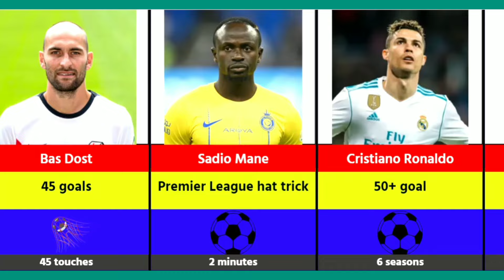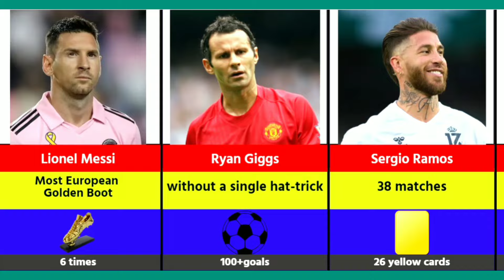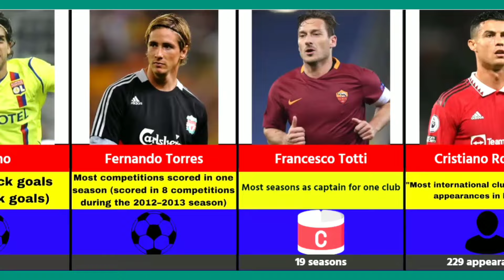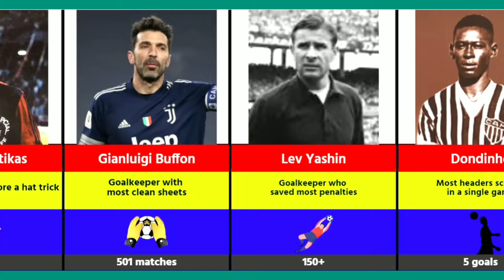Football Records That Will Never Be Broken! 😱📈